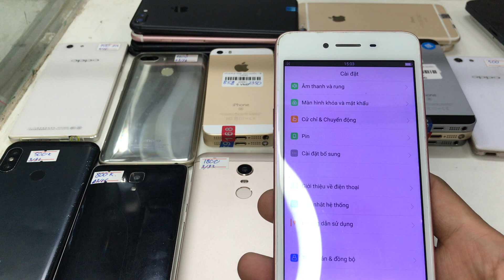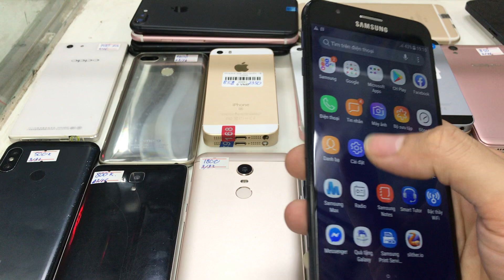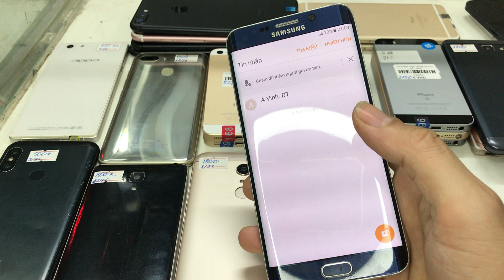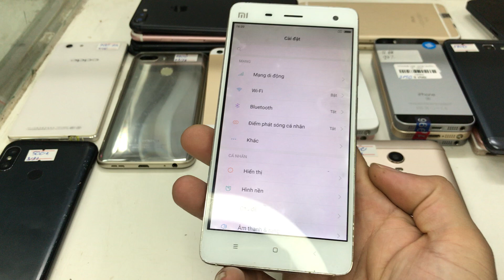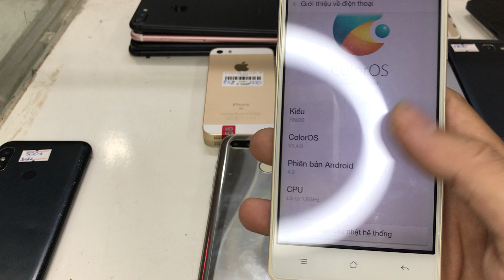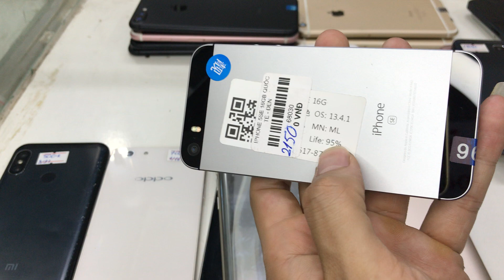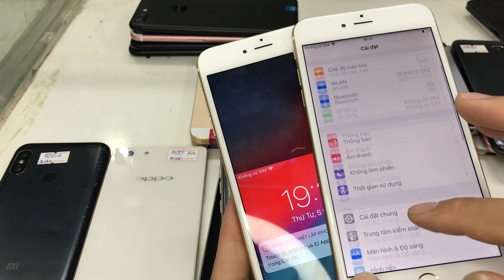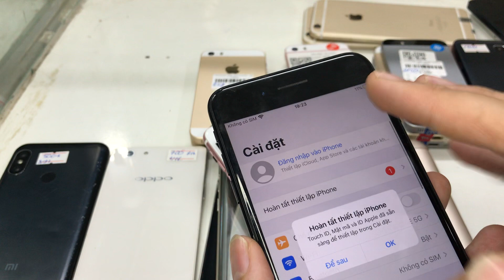Xả Kho Máy Cũ Giá Rẻ, từ 500k - Samsung,oppo,xiaomi,iphone. 7plus 128gb. 5SE. LH 0775558333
Việt Thắng Mobile chuyên cung cấp máy cũ chất lượng giá RẺ
Hot Line : 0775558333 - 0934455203 (Zalo)
-ip 5SE : 2050
-ip 6 pl : 2700
-ip 7plus: 6tr5-6tr9
-Mi 5plus : 1800
-Mi 6 pro : 500
-Mi 4 :700
-Lenovo k5 play : 1400
-Oppo neo 5 : 500
-Oppo A37 : 850
-Oppo R1k : 700
-Samsusng J7 prime : 1800
-Samsung A01 NEW : 2tr1
Địa chỉ: Vân Lũng- An Khánh - Hoài Đức - Hà Nội